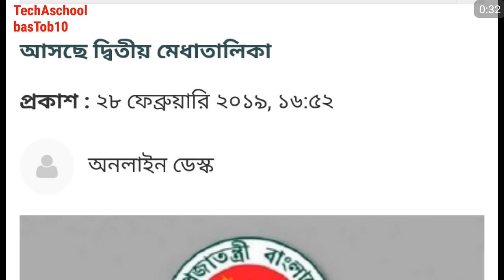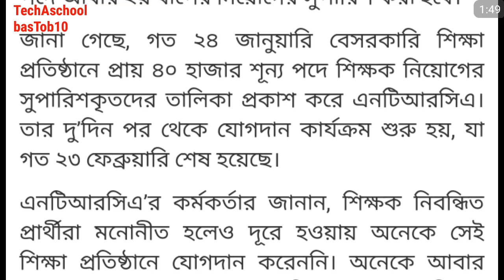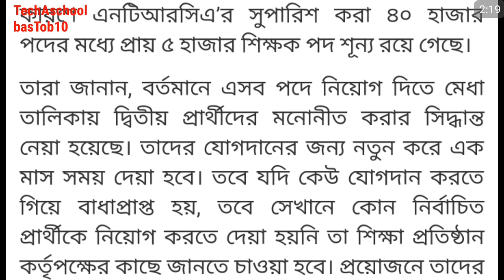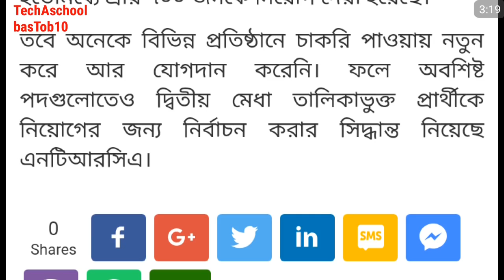ntrca news today।।ntrca good news 2019।।ntrca notice board 2019।।১-১৪তম শিক্ষক নিবন্ধন।।। ntrca upda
anamulsworld jobpreparation math gk ntrca news today।।ntrca good news 2019।।ntrca notice board 2019।।১-১৪তম শিক্ষক নিবন্ধন।।। ntrca update